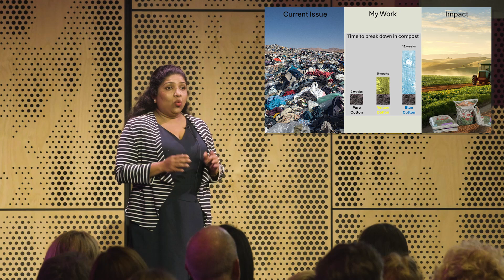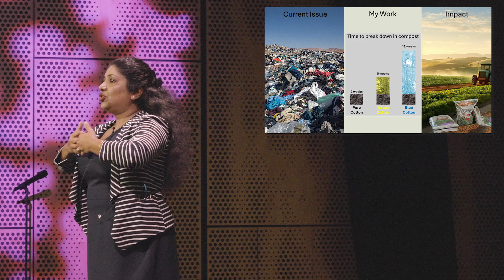2024 Deakin University - Three Minute Thesis (3MT®): Rangi de Zoysa (Finalist)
Rangi de Zoysa, Institute for Frontier Materials: ‘From threads to thriving: composting textile waste into a sustainable future’
Deakin University 2024 Three Minute Thesis (3MT®)
Wednesday 7 August 2024
The Open House, Geelong Arts Centre